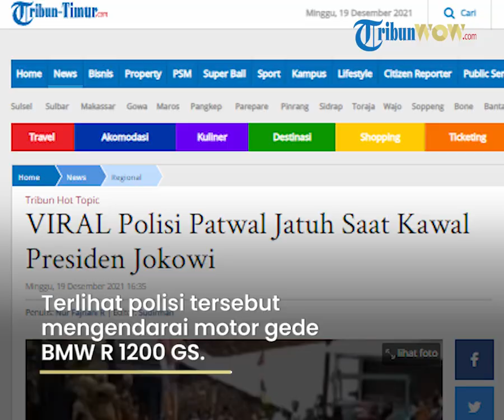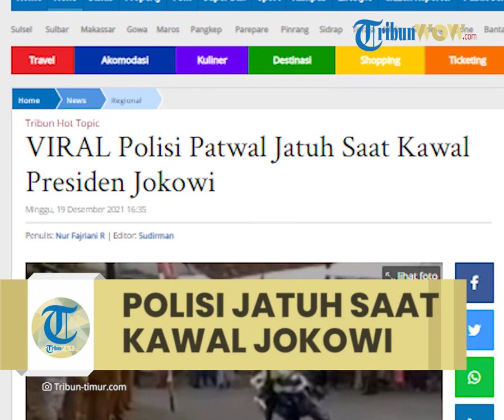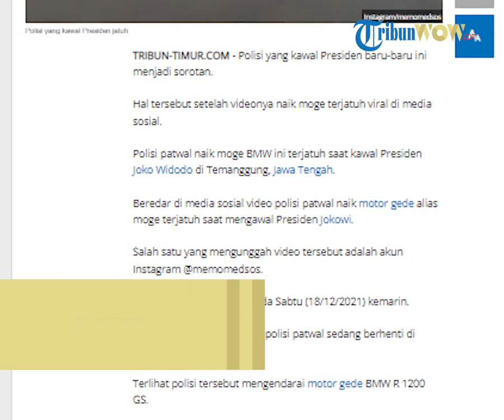Viral Video Detik-detik Patwal Jatuh saat Kawal Presiden Jokowi di Temanggung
TRIBUN-VIDEO.COM- Polisi patwal naik moge BMW terjatuh saat kawal Presiden Joko Widodo di Temanggung, Jawa Tengah.

Salah satu yang mengunggah video tersebut adalah akun Instagram @memomedsos.

Video tersebut diupload pada Sabtu (18/12/2021) kemarin.

Pada video terlihat seorang polisi patwal sedang berhenti di pertigaan.

Terlihat polisi tersebut mengendarai motor gede BMW R 1200 GS.

Saat ingin menanjak, tiba-tiba motor lompat-lompat dan sulit menanjak, seperti salah masukin gigi.

Tak lama patwal yang naik BMW R 1200 GS itu terjatuh.

Untungnya aparat dan petugas yang berjaga di sekitar lokasi langsung membantu berdirikan moge BMW tersebut.

Dikutip dari keterangan, peristiwa itu terjadi di Temanggung pada Selasa (14/12/2021) lalu.

Saat itu petugas sedang mengawal Presiden Jokowi.

Lokasi detailnya, di pertigaan Kwagean masuk kawasan Desa Gentingsari, Kecamatan Bansari, Kabupaten Temanggung, Jawa Tengah.

Video tersebut mengundang berbagai reaksi dari netizen di kolom komentar.

(Tribun-Video.com/Tribun-Timur.com)

Artikel ini telah tayang di Tribun-Timur.com dengan judul VIRAL Polisi Patwal Jatuh Saat Kawal Presiden Jokowi,
Penulis: Nur Fajriani R | Editor: Sudirman